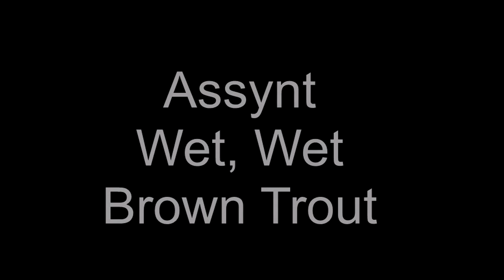Fly Fishing for Wild Brown Trout in Assynt Scotland Part 1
Assynt Wet,Wet,Brown Trout .Fly Fishing for Wild Brown Trout, walking and camping.